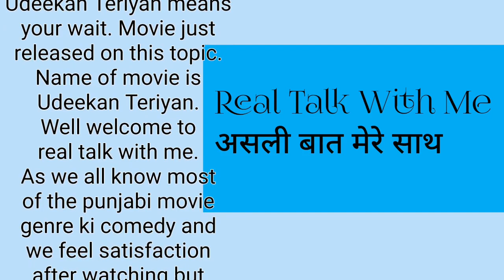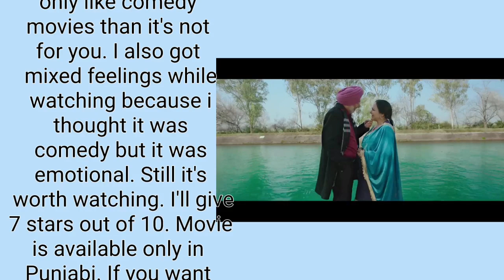Udeekan Teriyan Movie Review 🎬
status full screen_english

attitude status

new_love_status new_whatsaap status video.

new_status

status video#trending_status_editing Trending_status_2021 Trending_new_status_2021 Top. WhatsApp_trending status 2021 WhatsApp status
4k status

# 4k whatsaap_status 4k_status_fullscreen.

Jove_status

4k romantic status

# 4K full screen_song#4k_status_full_screen_sad

WhatsApp status_Hindi

whatsapp hindi song status video